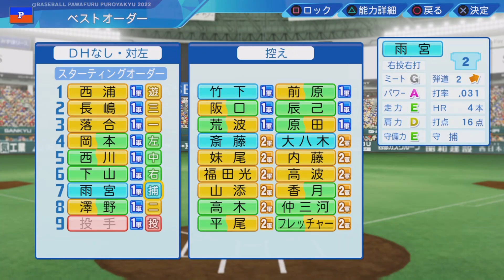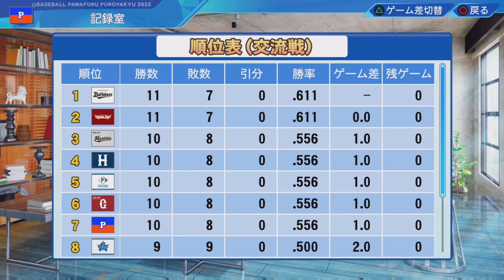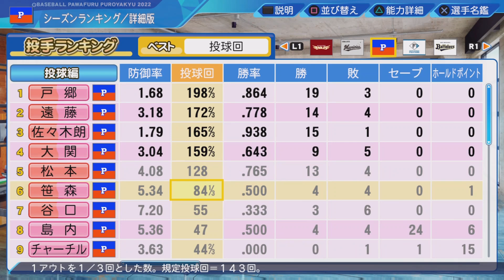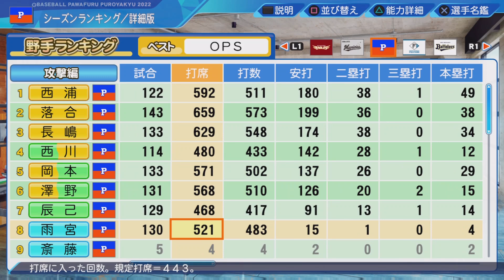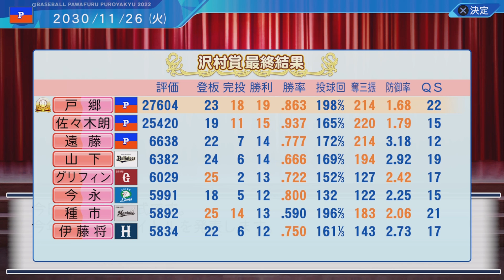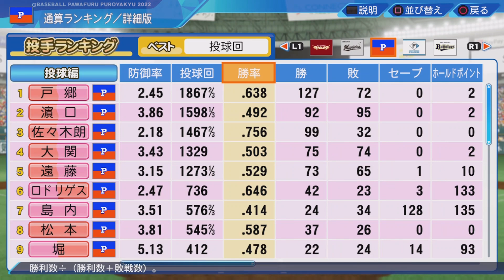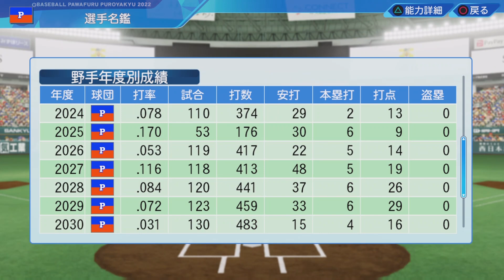#9 パワー系縛りでペナントを制す パワプロ2023 実況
パワー系のみ縛りでペナント優勝、日本一を目指します

次

縛り内容
・オートペナント
・金銭トレード禁止
・一軍で起用出来る選手は投手が150km/h、野手はパワーC以上
・練習指示は球速、パワーのみ(特殊練習、サブポジはOK)
・練習機材は球速、パワーのみ
・ポスティングは全て承認
・複数年契約禁止
・FA補償選手プロテクト指定なし
・初期チームはほぼオールF選手(選手が揃い次第クビ)